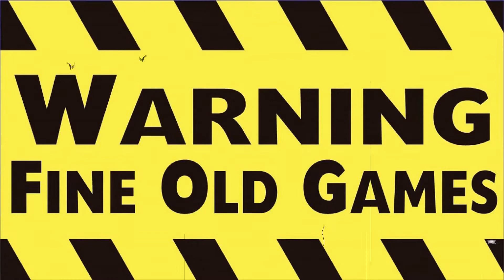Spellcross walkthrough part 49: Act6 Fire and death (10) 6th Stronghold take two - the bloodbath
We are returning to finish the job. But the battle is far from being easy: even with the help of the renegade orcs, the bloodiest battle in the game so far will take the lives of many friendly troops.

If you played this game and have a good tactic, share it with me in the comments section.